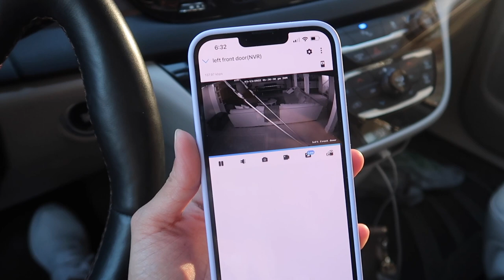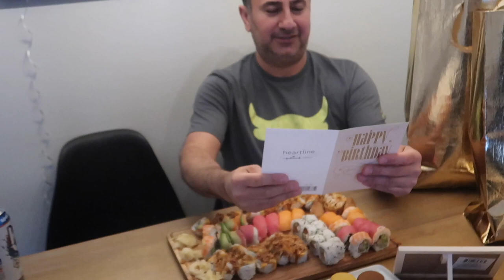مقلب بعيد ميلاد وعد وردة فعل وعد ع هديته صدمة واختى احتفلت معانا وهي بالامارات